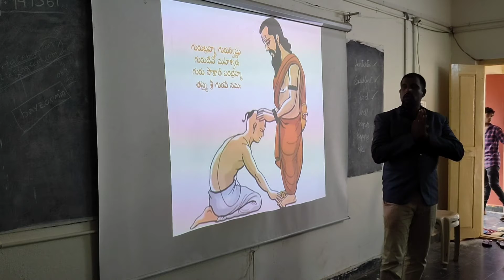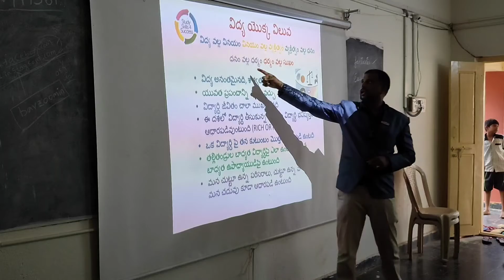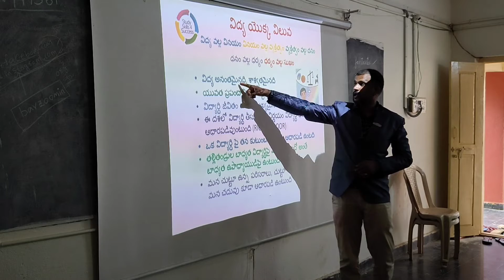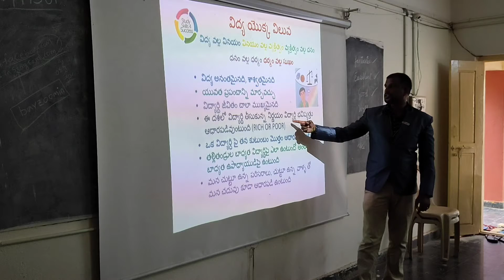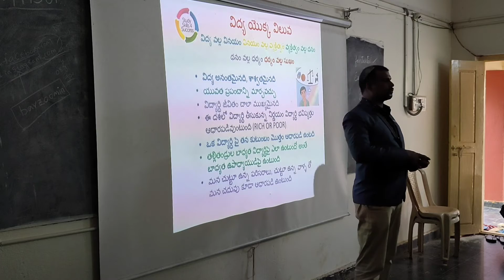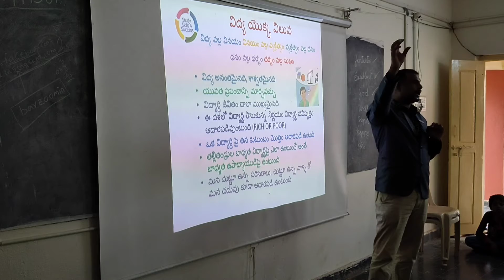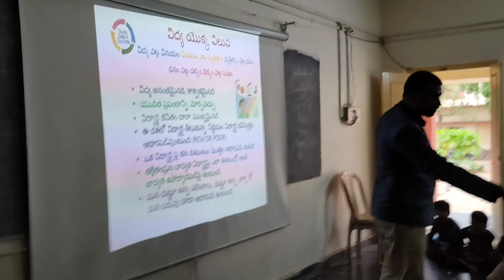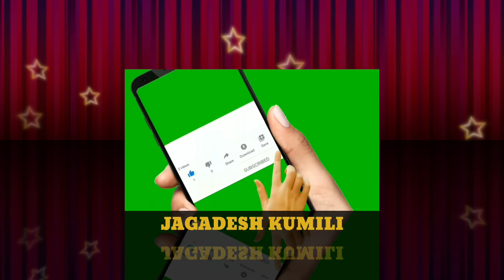Study Skills Part 1 | Study skills session at APSWRS, Badangi | 5 best scientific study tips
In this video, I have taken a session on Study Skills Part 1 (Study skills session at APSWRS, Badangi, Vizianagaram). Watch every part to enrich your knowledge and develop study skills. I have used different strategies to make children understand in a better way. Hope you also will enjoy. I have got this knowledge from my Guru "Mahesh Gupta" sir.
I have used musics for this video from Music Thank you "bensound and team" for help I have used images Thank you " and team for your help ___________________________________________________________________________ Copyright Notice: If anyone found this video as inappropriate upload, please feel free to contact me personally instead of contacting youtube. I request you to share to somebody who needs it. I also request you to give feedback and areas of improvements in the comment box.